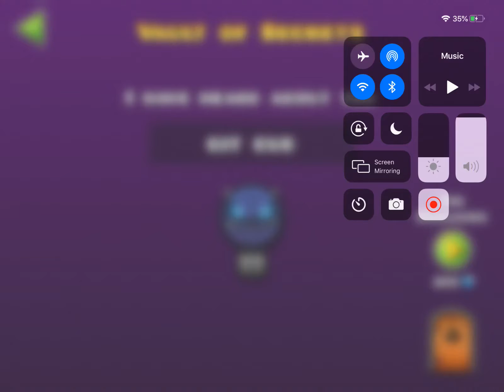Geometry dash lvl 3 polargeist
Git gud